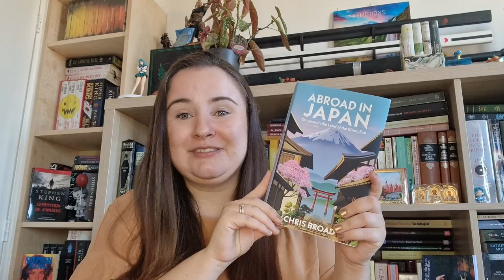Abroad in Japan | Book Review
Check the Abroad in Japan channel out to learn more about Japan @AbroadinJapan

On my website, I post blogs about language learning (tips, resource reviews, and just general information/things I like to use) and books/reading. You can ask me questions and make resource/book review requests! I also have a monthly newsletter about literature and language learning.
I'm creating my own guide to learning Japanese. If you are a beginner learner it may help you in starting out